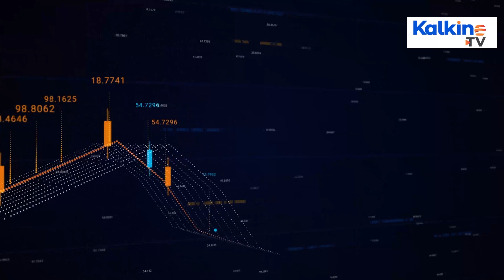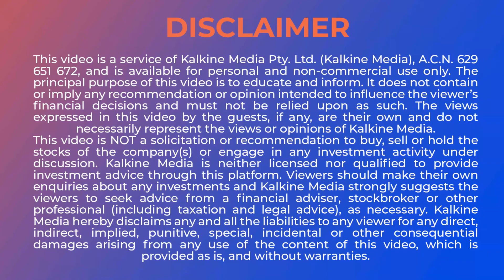What are Petrochemicals ?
Petrochemicals are the synthetic compounds which are derived directly or indirectly from the hydrocarbons present in crude oil & natural gas. Petroleum is a complex mixture which is found entrained in subsurface rocks by the decomposition of fossils. It may contain one or more carbon atoms into which hydrogen atoms are attached.

This journey of transformation from raw crude or gas to the user centric petrochemical product involves various complex steps. As per EIA in 2019, the US has used around 27 % of its total petroleum consumption, as petroleum product.
Due to the COVID-19 pandemic the imposition of lockdown and travel restriction all over the world has hampered the petrochemical industry too. The demand and supply both have declined due to less consumption in end use industries and limited demand from the travel sector.